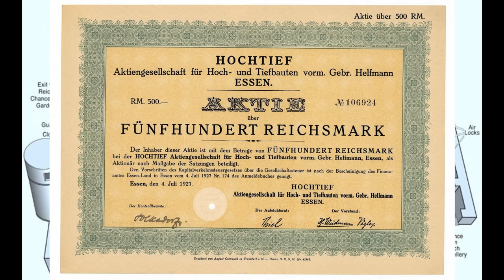Co się stało z ostatnim schronem Hitlera?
Podziemny kompleks, z którym wiąże się, nadal budząca emocje, tajemnica śmierci Hitlera. Co działo się w nim po zakończeniu walk i jak powojenne władze Berlina postanowił rozwiązać jego problem?